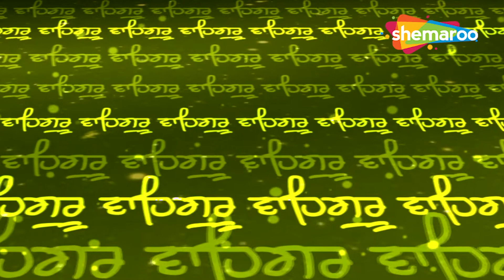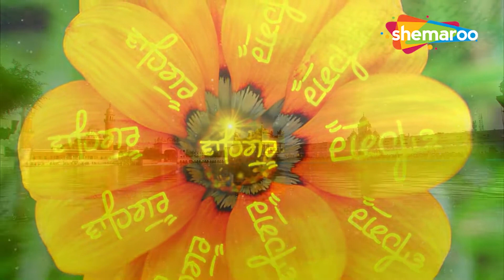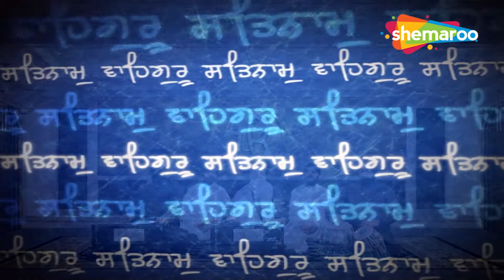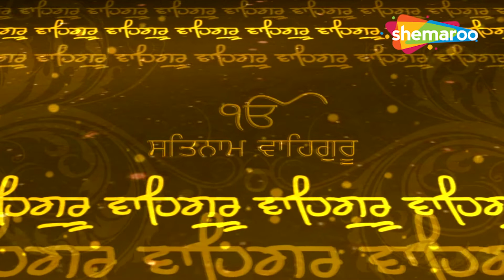New Shabad kirtan Gurbani 2024 | Jag Rachna Sab Jhooth Hai - Bhai Jasbir Singh Paunta Sahib Wale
Shabad - Jag Rachna Sab Jhooth Hai
Ragi - Bhai Jasbir Singh Paunta Sahib Wale
Label - Shemaroo